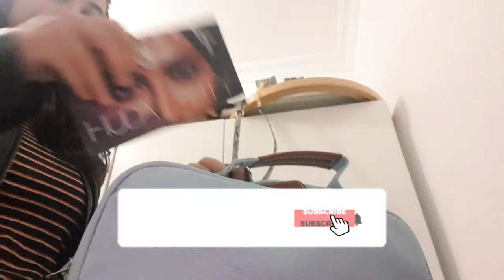¿QUÉ LLEVO EN MI MALETA DE VIAJE?